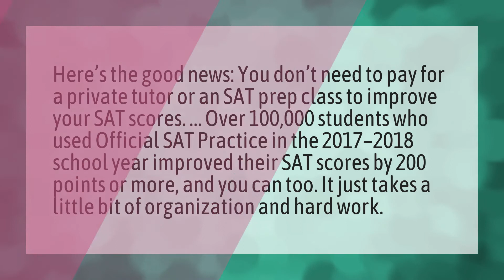Is it possible to increase SAT score by 200 points?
College Board • Is it possible to increase SAT score by 200 points?